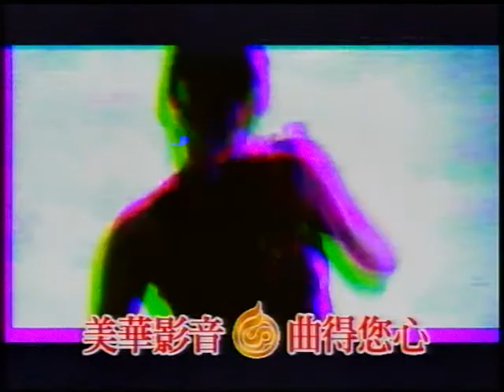吳瑞廷~青春的肉體.mpg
貝斯特之友吳瑞廷~青春的肉體